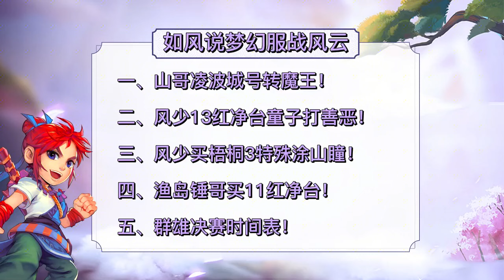梦幻西游：珍宝阁山哥凌波城转成魔王，风少买梧桐3特殊涂山瞳！